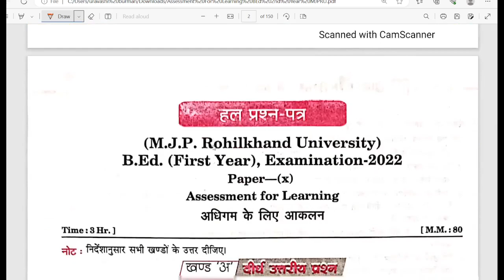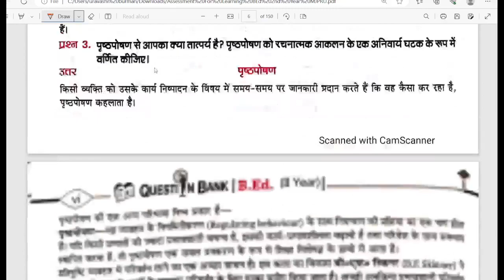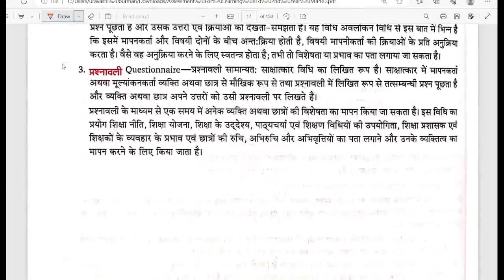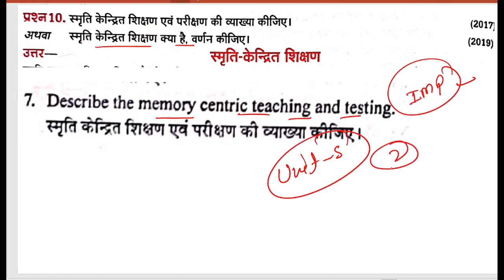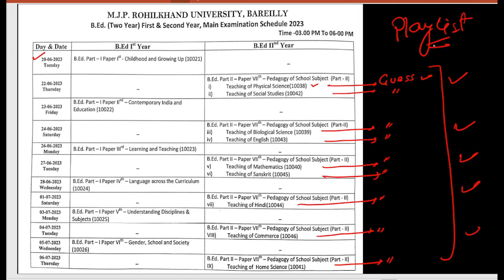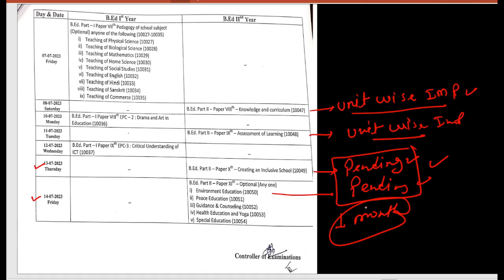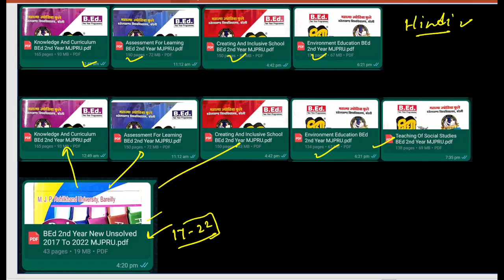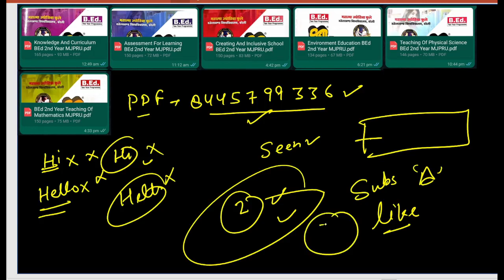BEd 2nd Year Exam 2023 Unit - 5 ( Assessment for Learning अधिगम के लिए आकलन) MJPRU